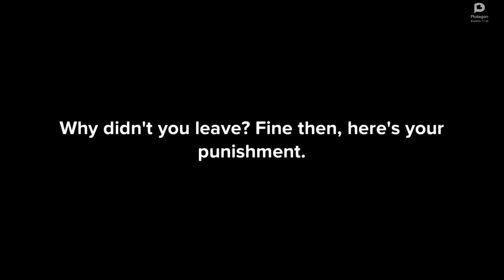Trouble-agon S1 E5: [FILE NOT FOUND]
To make the error message I made in this episode,

Do you want to open "descripton.exe"?
[Yes] [No]

You choose Yes.

Loading...

Loading...

Loading...

Loading...

Loaded!

So I thought I had to make Trouble-agon S1 E5, until I saw the error that Plotagon is down. (no, definitely not, it's not down) The Troublemakers' Club came to my studio and they told me that they made Plotagon down. I had a special guest, and it was mistaken by Gayloo. But the next time it was not mistaken. A boy named Artūrs told me not to make Trouble-agon S1 E5. Wait a minute, didn't I just make it right now-

"description.exe" has stopped working.
[Close]